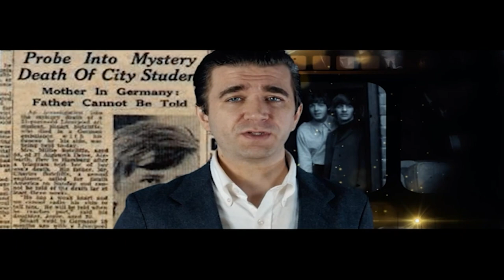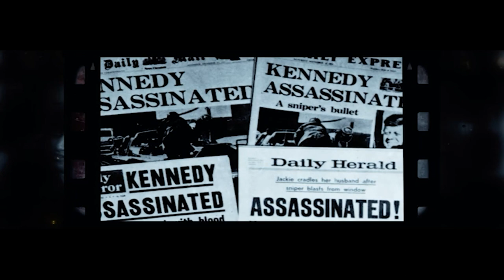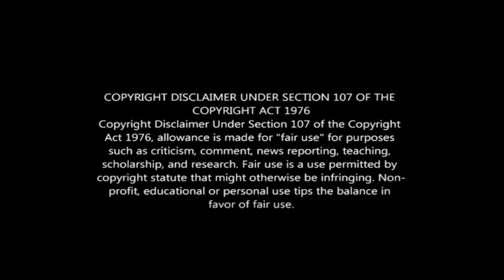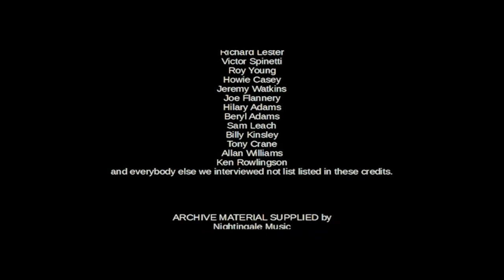A2Z THE HISTORY OF THE BEATLES - EPISODE 2 🌍 Full Documentary Series Premiere 🌍 English HD 2024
🌍 Title: A2Z THE HISTORY OF THE BEATLES - EPISODE 2
🌍 Summary: Watch the complete stories of arguably the biggest band ever. The Beatles.

YOP: 2021
Cast: Williams Alan, Patrick Allyn, Howie Casey
Director: Chris Newman
Writer: Chris Newman

🔴 Certificate: TV-MA